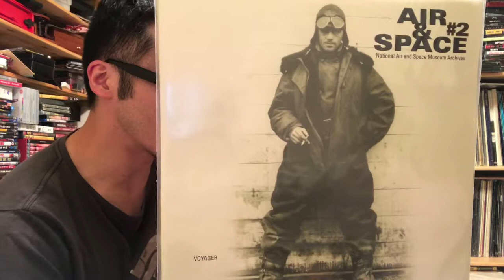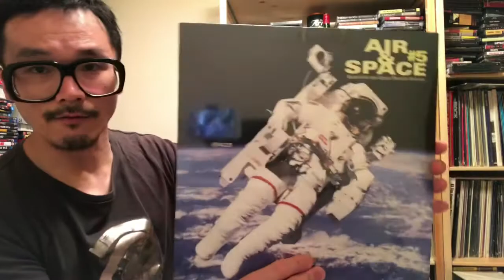Voyager Laserdiscs: National Air & Space Museum Archival Videodiscs Vols. 1 through 6